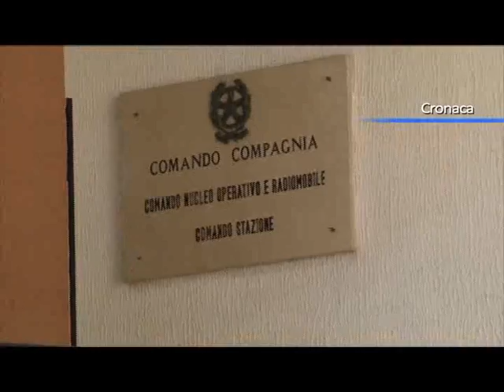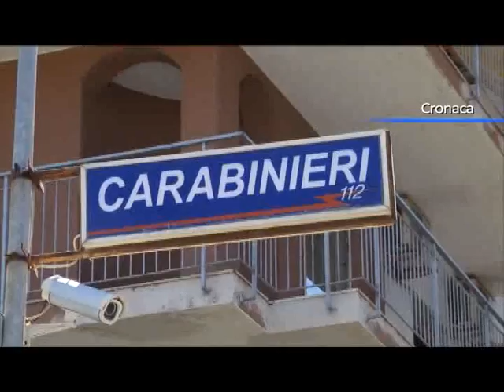Caso Castrenze, l'ombra della massoneria deviata